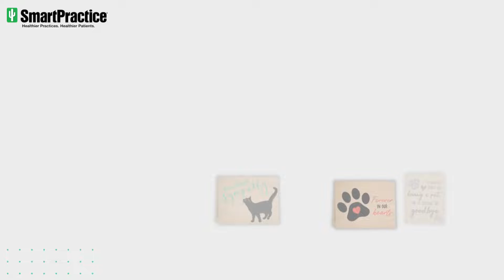Veterinary Sympathy Cards for Your Veterinary Practice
When a client loses a pet, sending a veterinary sympathy card expressing your condolences can mean more than you know. Veterinary sympathy cards let your clients know you care and understand the special bond they shared with their beloved pets. Sending a veterinary sympathy card allows you to convey a message of comfort and compassion to clients while also building loyalty.

When sending a veterinary sympathy card, it is often difficult to know what to say or how to phrase your thoughts and feelings. Learn How to Write Sympathy Messages to Comfort Grieving Pet Parents